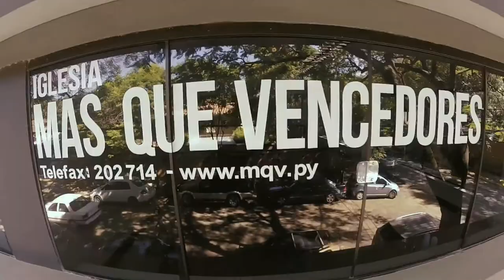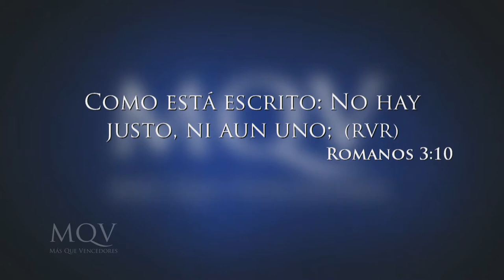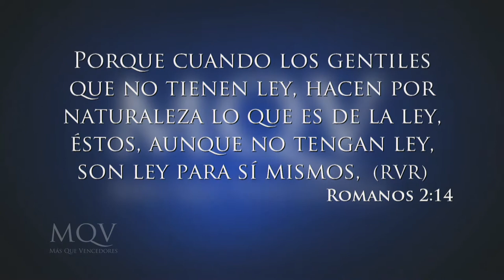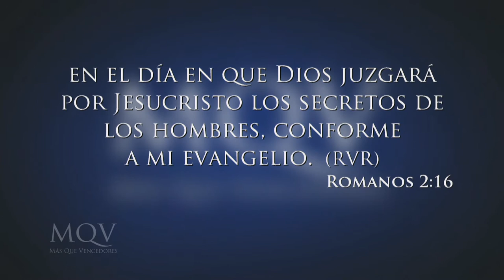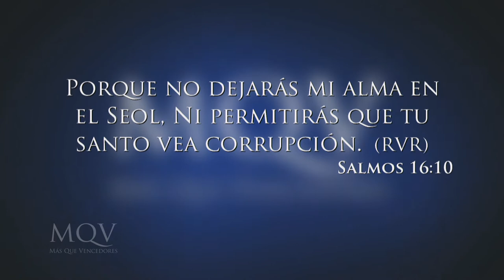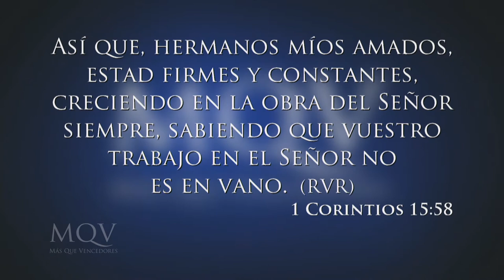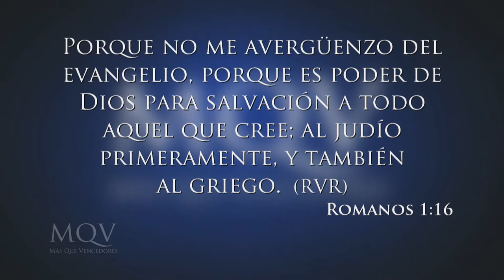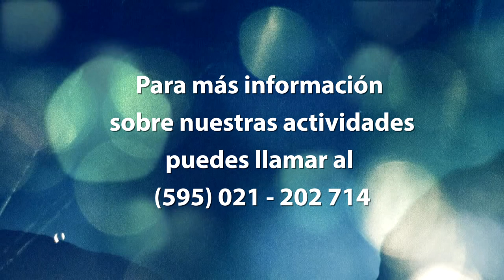TV081 Prédica del pastor Emilio Agüero - El mensaje de Salvación